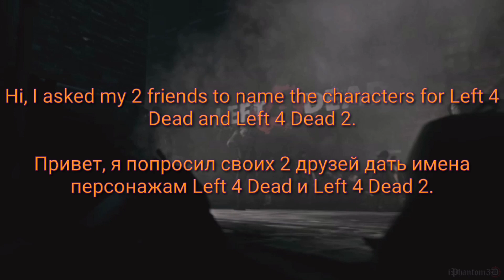My friends give names to Left 4 dead characters.